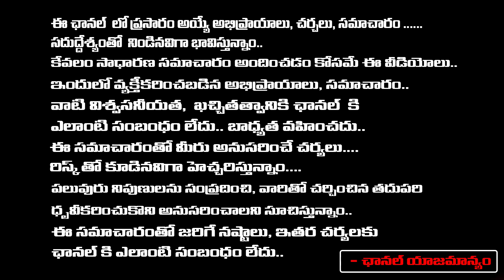రజినీకాంత్ వల్లనే నా కెరీర్ నాశనమైంది | Manisha Koirala Shocking Comments On Super Star Rajinikanth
రజినీకాంత్ వల్లనే నా కెరీర్ నాశనమైంది | Manisha Koirala Shocking Comments On Super Star Rajinikanth | RED TV